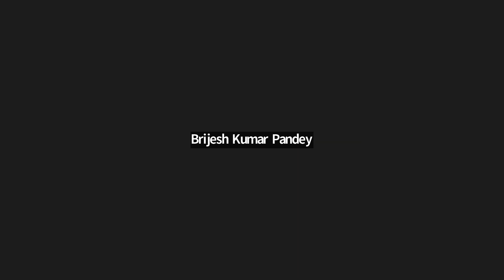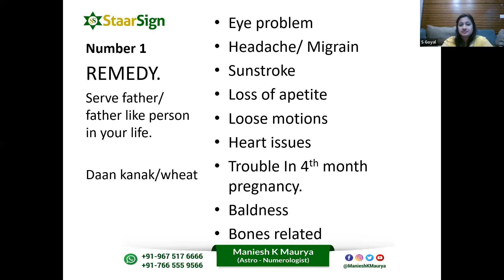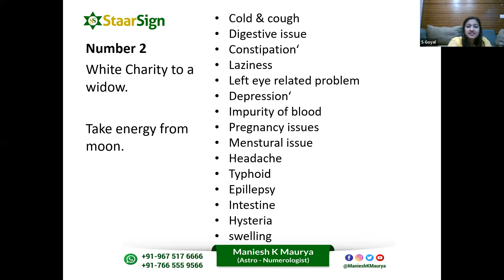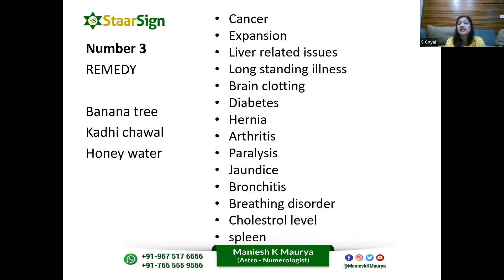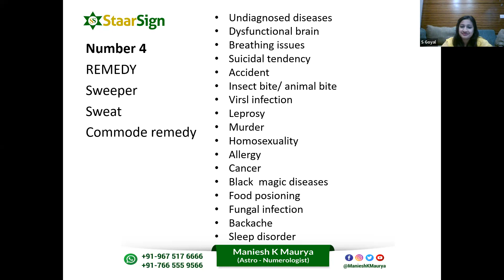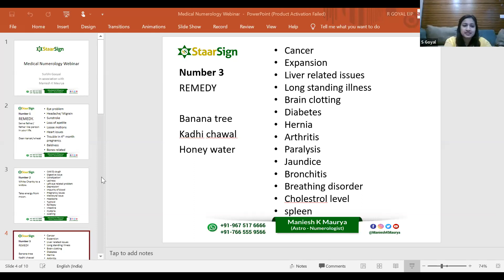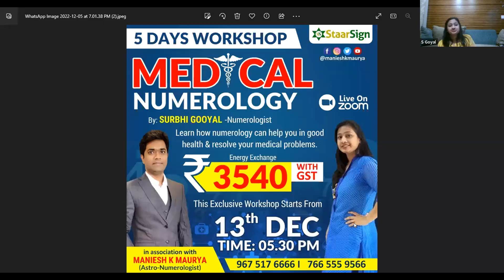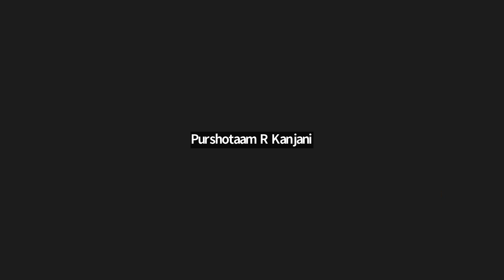MEDICAL NUMEROLOGY, For more information call or what App